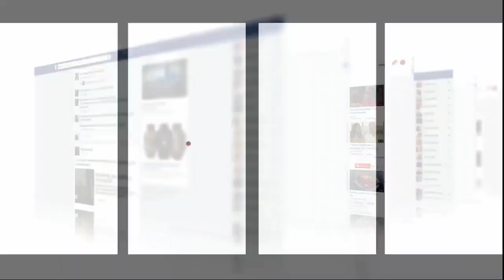قصة حب وخيانة..شابة جميلة كانت كتبغي راجلها وحصلاتو هو وعشيقتو فالدار:الحب كان عامي ليا عيني وحصلتو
كشفت شوف تيفي تفاصيل خاصة بضبطها لزوجها داخل منزل الأسرة رفقة عشيقته